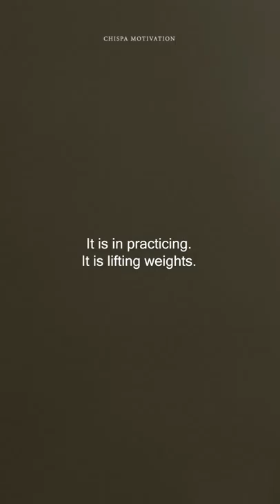THE PROCESS - Motivational Speech